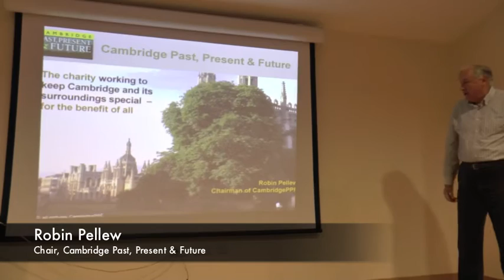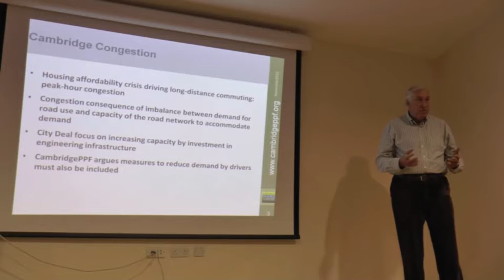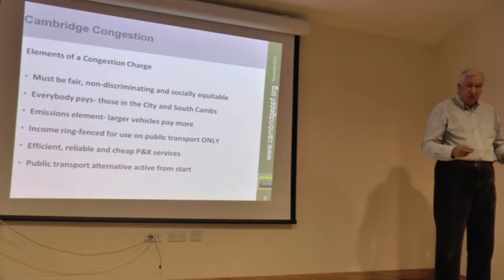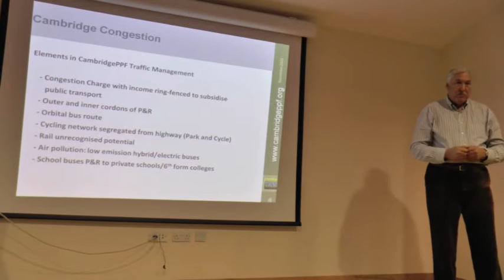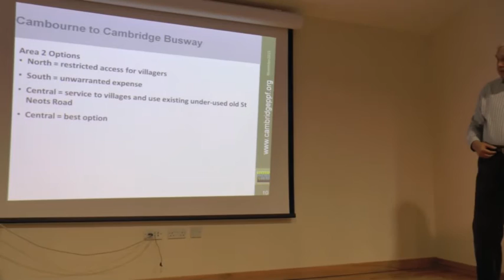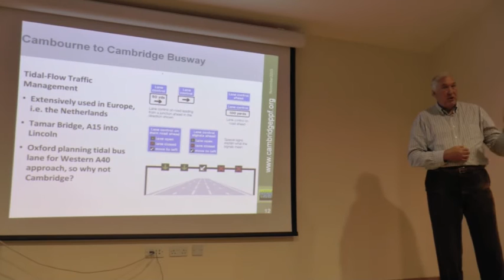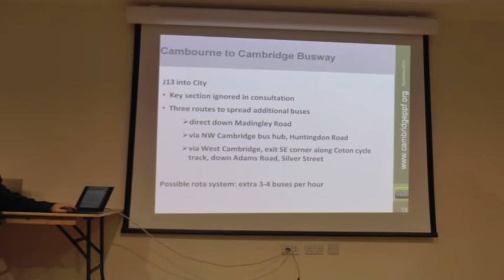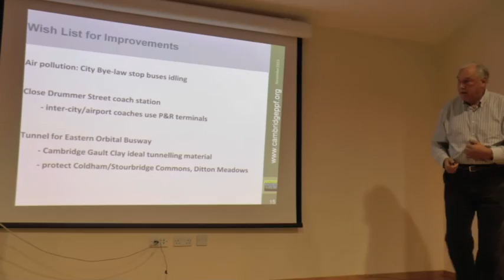Robin Pellew of CambridgePPF - speech on Greater Cambridge City Deal, 12 Nov 2015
At Cambridge Rugby Union FC.